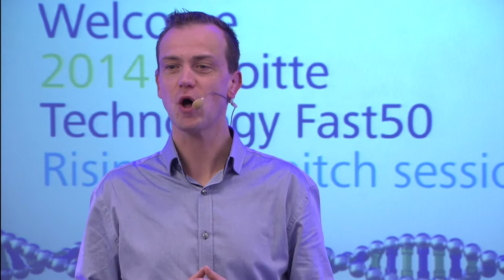Rising Star Pitches 2014: The Insiders